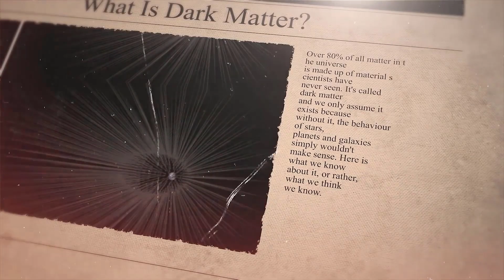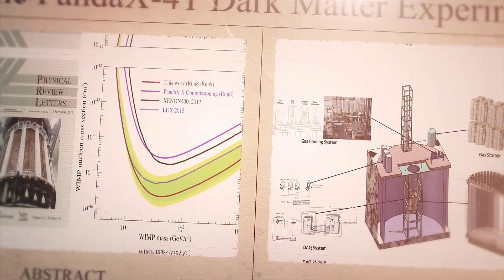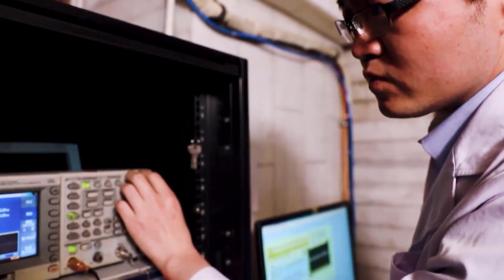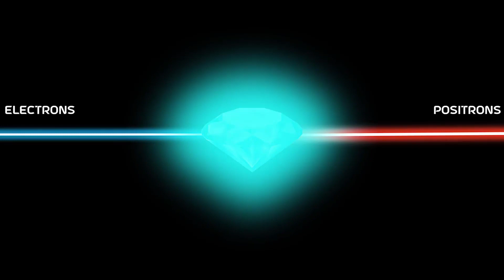Nasa Find The Proof of Dark Matter in The Universe l If Tv